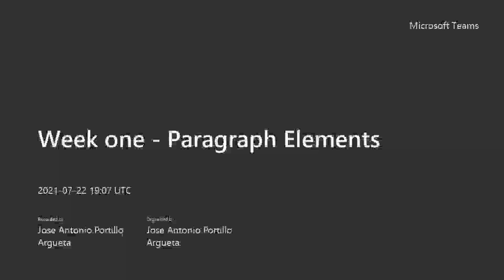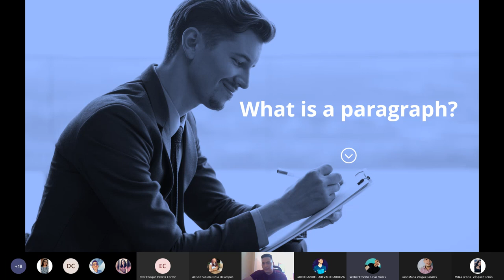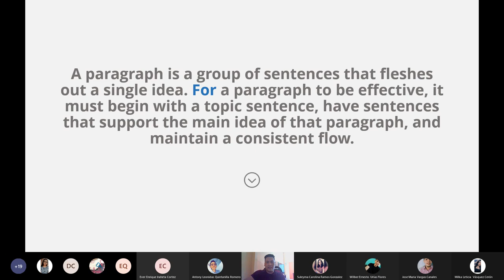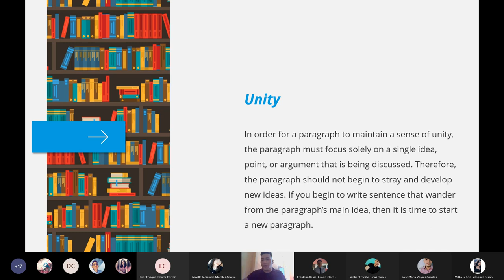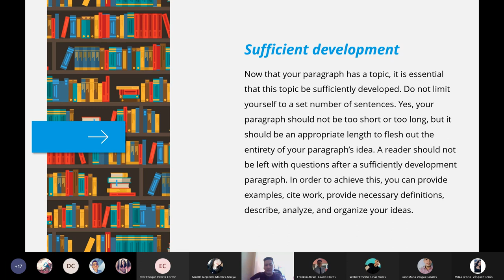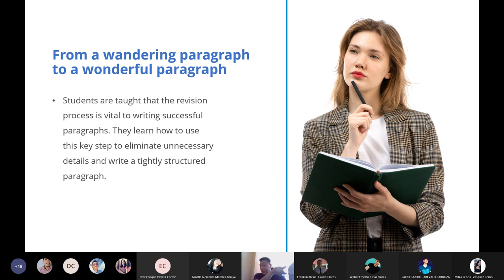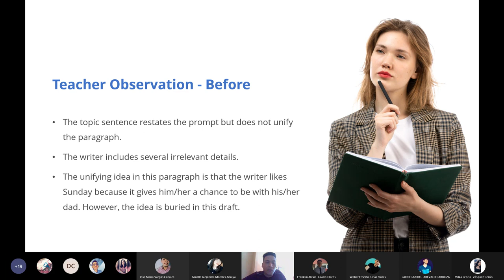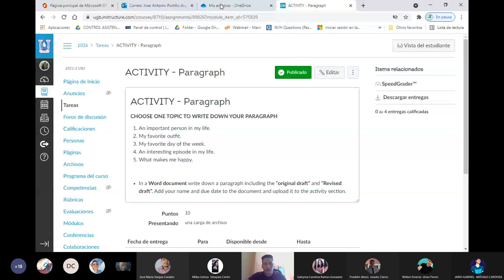Week one - Paragraph Elements - Meeting Recording (Reading and Writing Techniques in English)